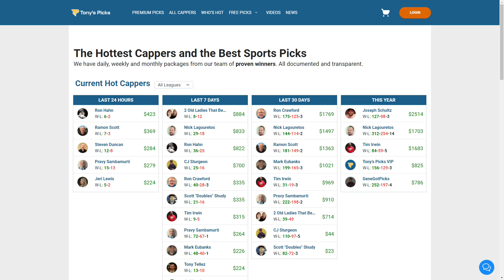Tennessee vs. Purdue 3/31/2024 FREE College Basketball Picks and Predictions on NCAAB Betting Tips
3/31/2024 Tennessee vs. Purdue FREE College Basketball Picks and Predictions on NCAAB Betting Tips for Today